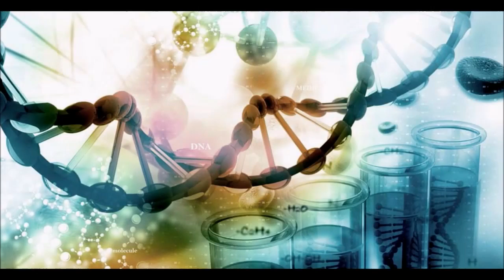On the life of Ahmed Zewail - نبذة عن حياة الراحل الدكتور احمد زويل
نبذة عن حياة الراحل الدكتور احمد زويل.
فيلم قصير يحكي عن قصة حياة العالم العظيم الراحل أحمد زويل.